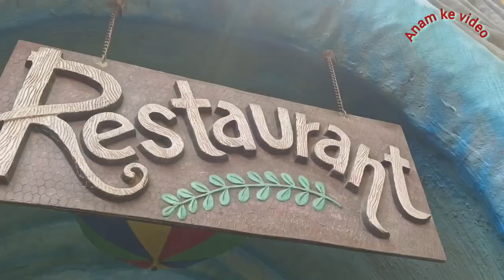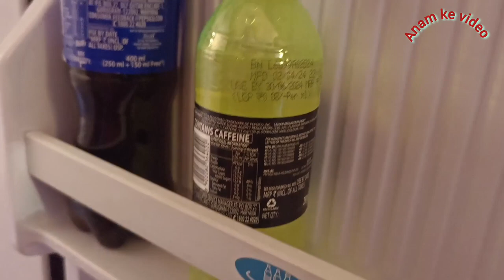Aqua Jungle Water Park & Resort Ahraura Near Varansi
dailyvlogs vlogs Varanasi Banaras waterpark
aquajungle varanasiwaterpark cheapwaterpark
waterparkinvaranasi banaraswaterpark
waterparkmasti waterparkadventure waterparkfun fun summer activity family bestwaterparkinvaranasi Best
Water Park In Varanasi Visiting Varanasi's most famous Aqua Jungle Water
Park & Resort
If you enjoyed this content, please like
together!
Fun Vlog
Keep supporting.From- Mugalsari Uttar Pradesh ( India)
aqua water park, aqua jungle ahraura mirzapur, aqua jungle water park,aqua jungle water park ahraura mirzapur ticket price ,aqua jungle varanasi,
aqua jungle water park ticket price,aqua jungle water park distance from varanasi,Aqua Jungle Water Park & Resort, aqua jungle water park entry,
aqua jungle water park hotel price, best waterpark
near varanasi, anish verma, mirzapur waterpark,
waterpark in up, water park aqua jungle